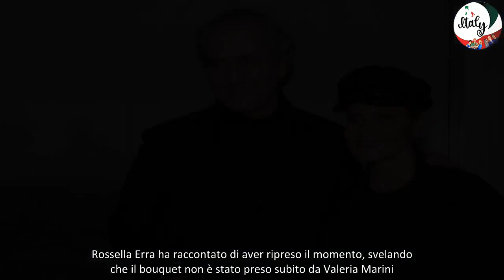Simona Ventura e Giovanni Terzi Il Regalo Sorprendente per Tutti gli Invitati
Simona Ventura e Giovanni Terzi: un matrimonio memorabile e doni speciali per gli invitati
Simona Ventura e Giovanni Terzi hanno finalmente coronato il loro sogno d’amore con una cerimonia romantica davanti ad amici e parenti. Dopo il matrimonio, la coppia ha voluto rendere omaggio a tutti i presenti con dei doni molto speciali. Rossella Erra ha svelato questi dettagli durante un intervento a ‘Estate in diretta’, richiamando la sua esperienza con i due sposi a Ballando con le Stelle.
Omaggio agli invitati